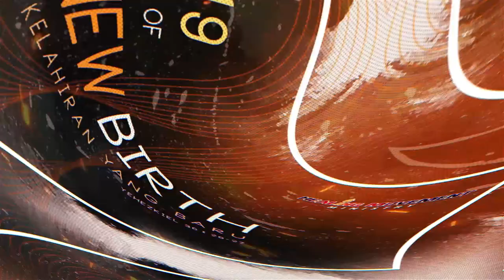Blessing News 17 Maret 2019